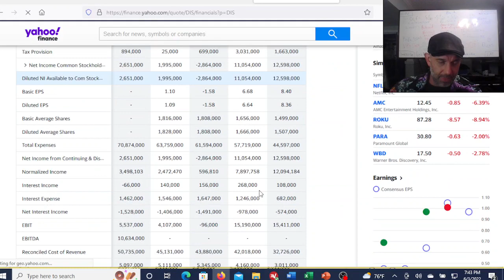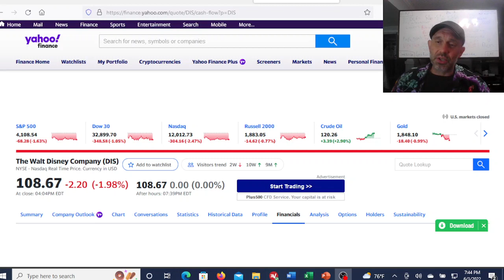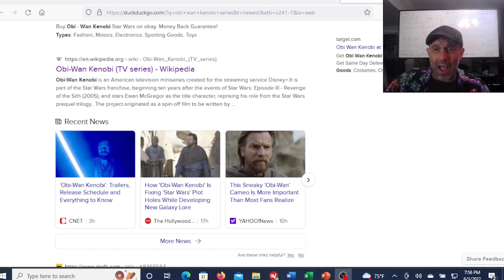The new Obi Wan series bombs, no confidence in Disney Stock.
The new Obi Wan series is the Last Jedi all over again, Disney has not learned and continues to put out watered down crap. I have no confidence in Disney in the near term.